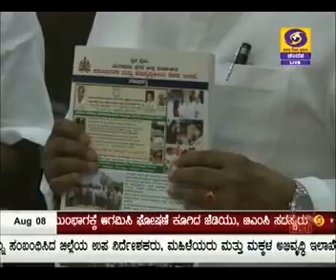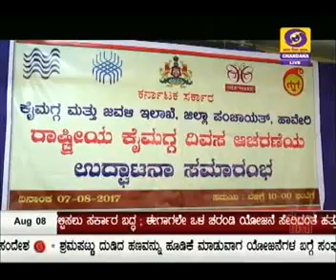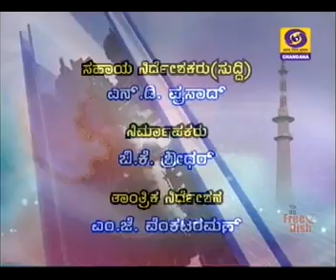DD CHANDANA NEWS 6 30PM 8.AUGUST 2017